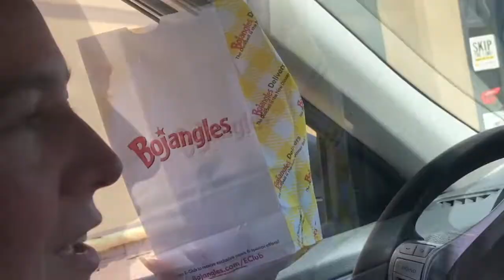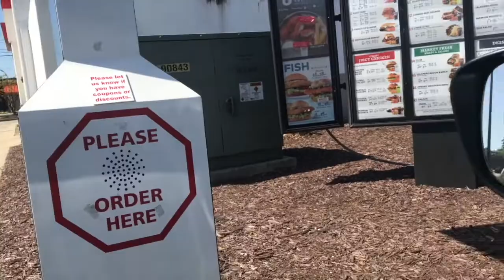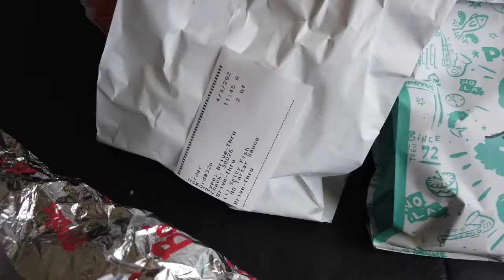Best Fish Sandwich Review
Who has the best fish sandwich? We're traveling all over and comparing Arby's, Captain D's, Dairy Queen, Burger King, McDonald's, Bojangles, Hardy's, and Popeye's to see who makes a great fried fish sandwich!